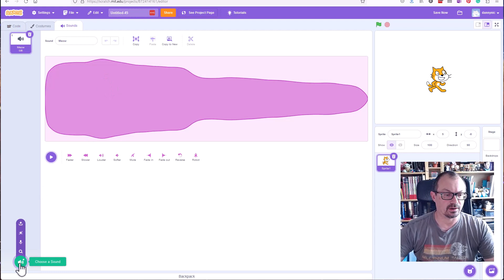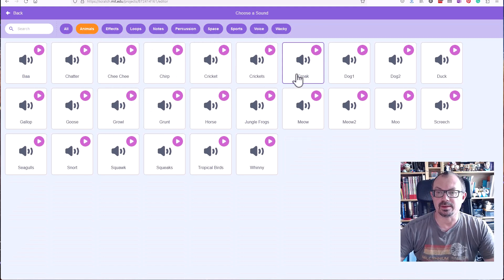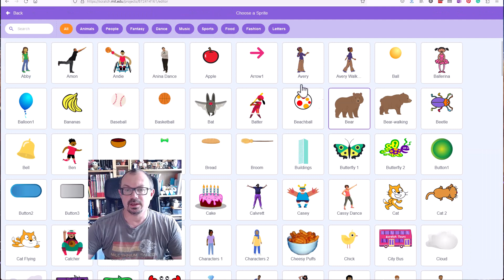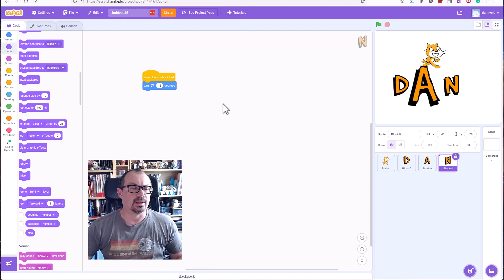Scratch Tutorial: Sprite Actions on a Click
Scratch Tutorial 5: Make a sprite perform an action when clicked. Using the "When this sprite clicked" command to make sprites move, play sounds or change colour when they are clicked. Basic Scratch interaction technique.

Useful with KS2 scratch lessons in primary schools.